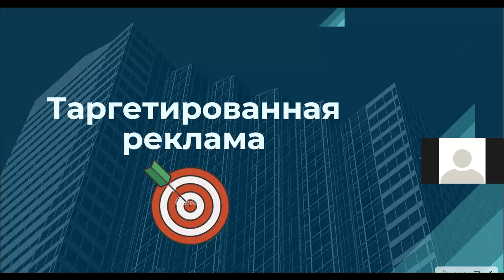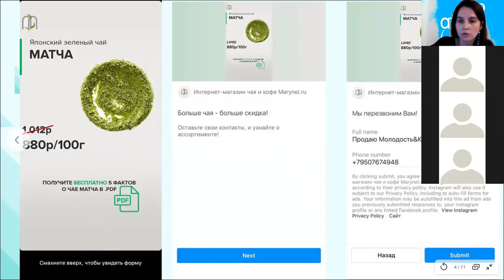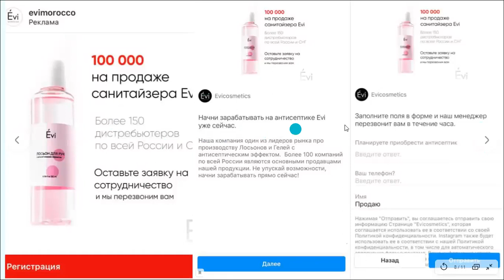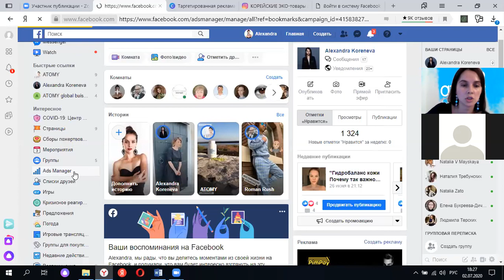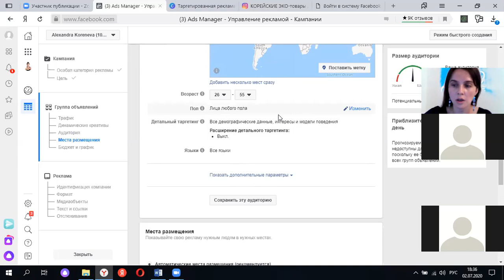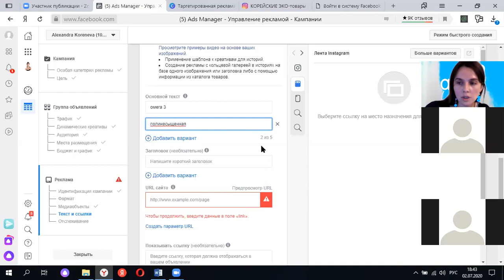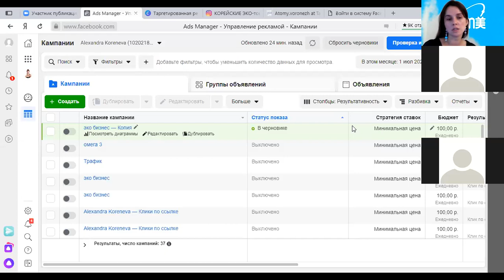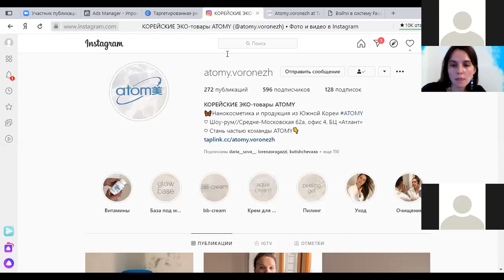Таргет реклама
Как запускать таргетированную рекламу?